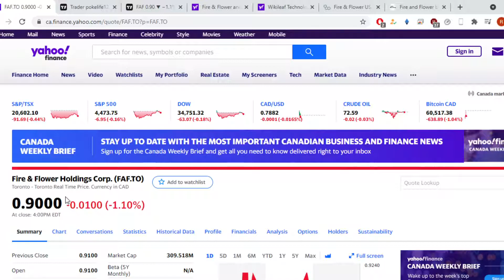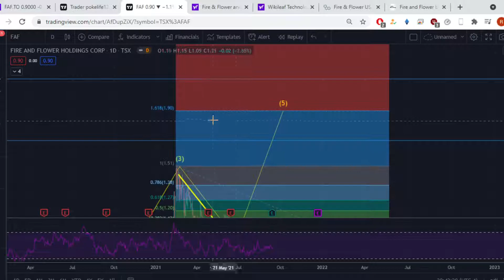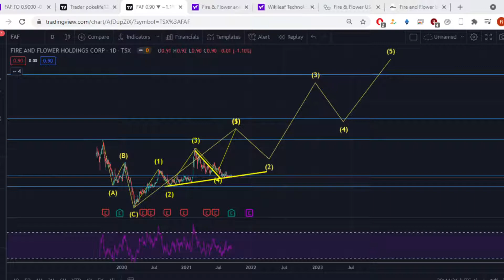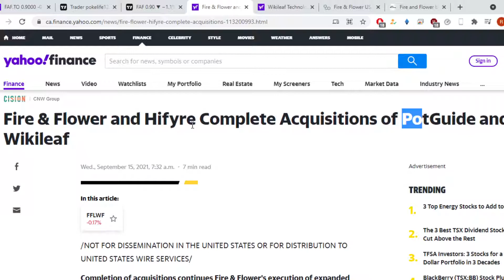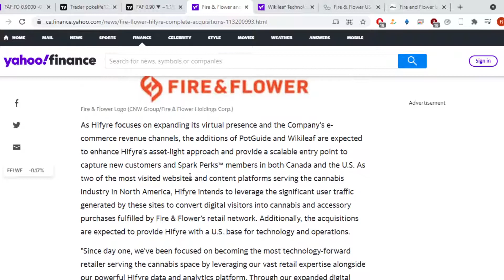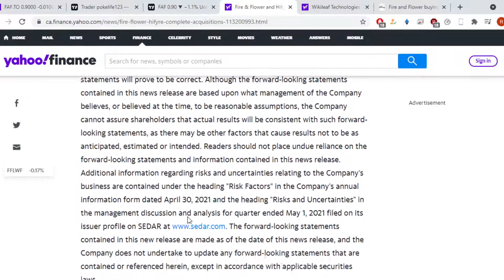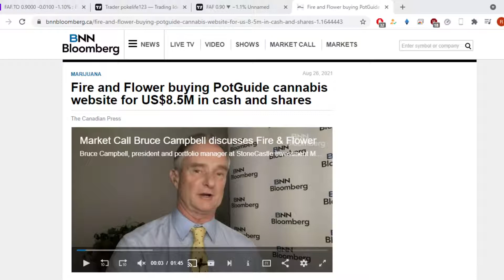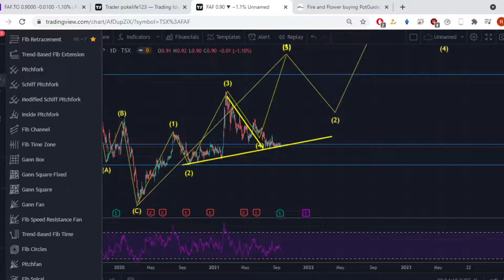Action à 400% de rendement à ACHETER!!... suite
Prix futures sur Fire and Flower ( FAF )

Une action à acheter faisant suite à mon vidéo sur les actions à acheter à rendement de 400% et plus.

Ce vidéo ne consiste pas en un conseil financier.